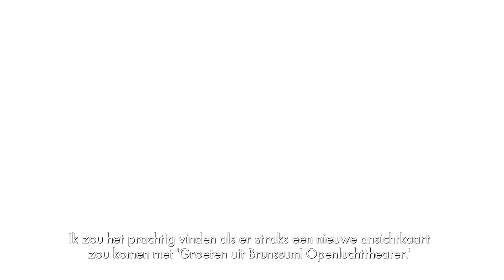Het Openluchttheater in het Stadsjournaal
Wie door het Vijverpark in Brunssum loopt kan het niet missen, de verbouwing van het Openluchttheater. Vanaf volgend jaar kunnen jong en oud genieten van voorstellingen onder een overkapping die beschermt tegen regen én zon.

De oplevering is dit najaar gepland en de eerste voorstellingen kun je zien wanneer het theaterseizoen van 2021 start.

Met het Stadsjournaal van de gemeente Brunssum kunt u nu alvast een kijkje achter de schermen nemen.